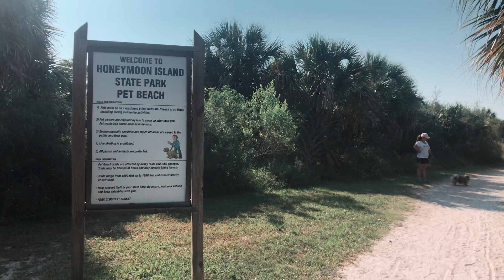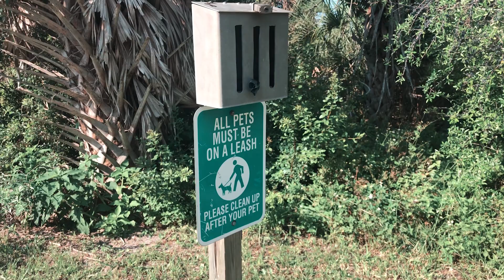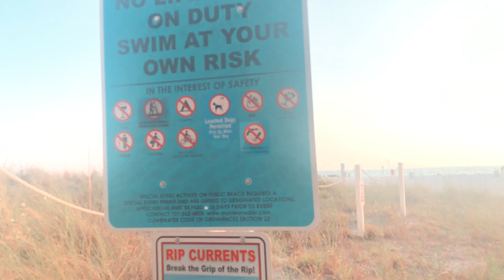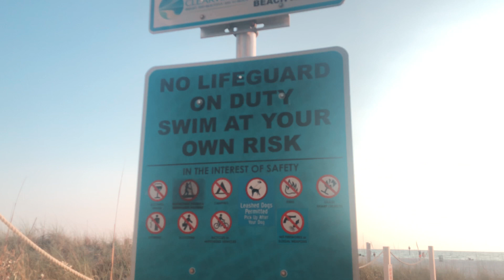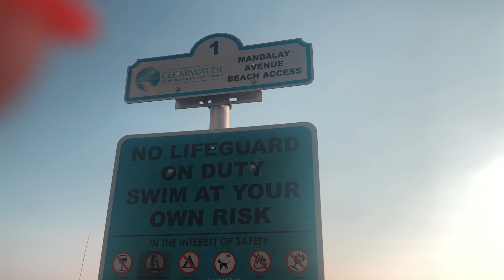PSIA PLAŻA NA FLORYDZIE | POMERANIAN UMIE PŁYWAĆ !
A jeśli jesteś tu tylko po to by dać 👎🏼
lub hejtować to żegnamy już teraz 🤮🖕🏼

A wszystkim, którzy pozostali i dali 👍🏼 dziękujemy i ...

WITAJCIE NA NASZYM KANALE i zapraszamy do oglądania 🎥

W dzisiejszym filmiku jedziemy na psią plażę...
na HONEYMOON ISLAND na DOG BEACH,
zobaczcie ile frajdy miał Fabio 🐾
Nasz pomeranian na AMERYKAŃSKIEJ PLAŻY
na Florydzie 🌴

im Was więcej, tym więcej będzie VLOGÓW ❤️
bo bez Was nie ma Nas ❤️